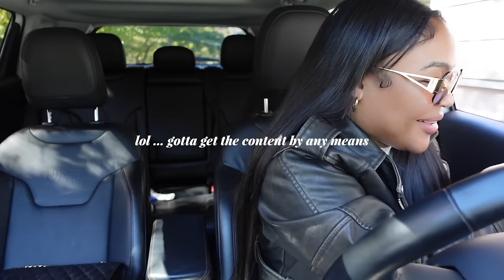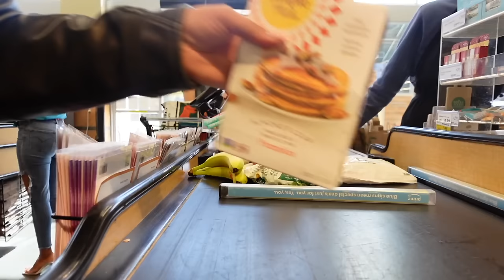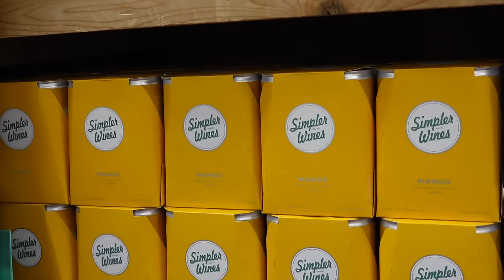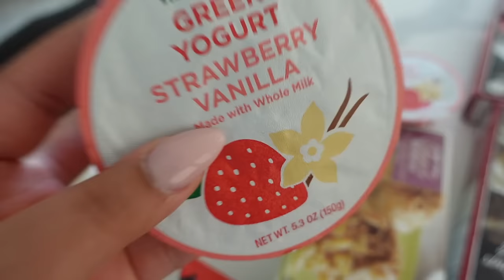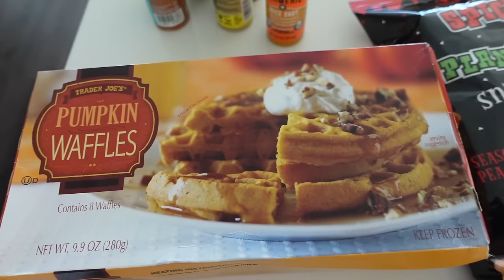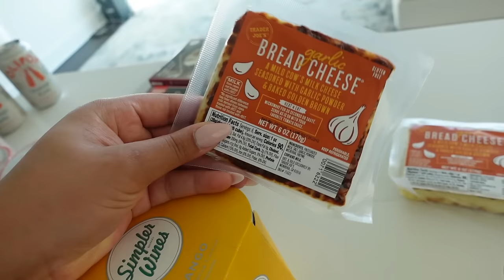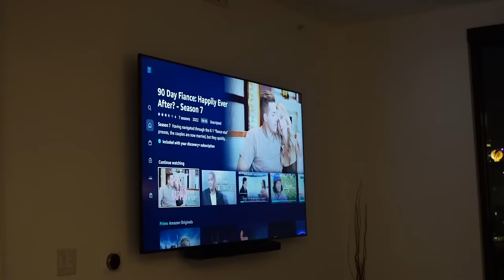SUNDAY RESET : SELF-CARE + DEEP CLEANING + TRADER JOES / HEALTHY GROCERY SHOPPING + ARITZIA HAUL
Sunday Resets are A MUST  to have a productive week..
Let's Reset For The Week.

Items Mentioned:
Ezvalo Charging Station
Smile Slippers
Ugg Slippers
Ugg Slippers (worn)
Tea Mug
Aritzia Pink Sweater: Not Online But Here Are The Other Colors
Artiztia Crop Tee
Aritzia Black Sweater